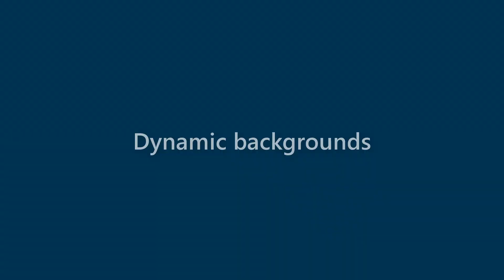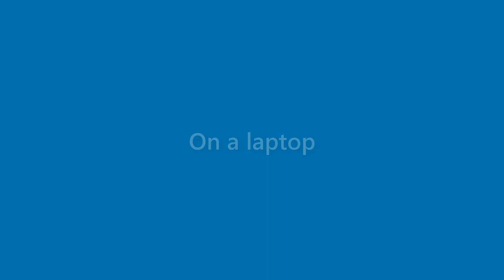Destiny Hurley - appearance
Name Look - Destiny Hurley - appearance. In this video we present "Destiny Hurley" name look and feel in various scenarios.
This video will cover:
How does "Destiny Hurley" look as a personal letterhead?
How does "Destiny Hurley" look on a business card?
How does "Destiny Hurley" look on a computer/laptop screen?
How does "Destiny Hurley" look with different background colors?
How does "Destiny Hurley" look with various fonts?